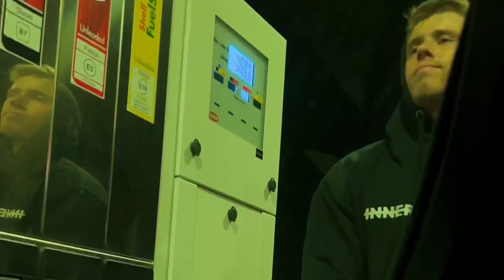IBIZA VLOG 2023 (Ibiza Rocks, O Beach & more)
Me and Connor took a last minute trip to Ibiza for four days back in May, what a wild trip! Some very late nights and some very sore heads to say the least, made some memories I’ll never forget as well as made some friends for life! Until next time…